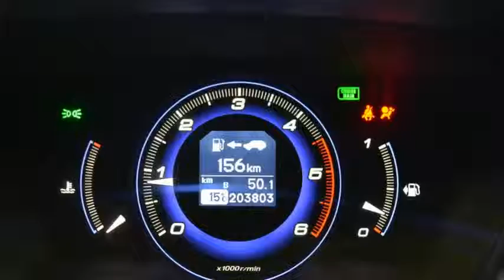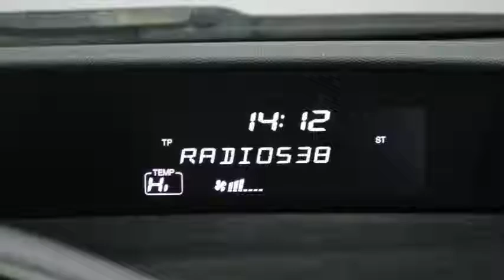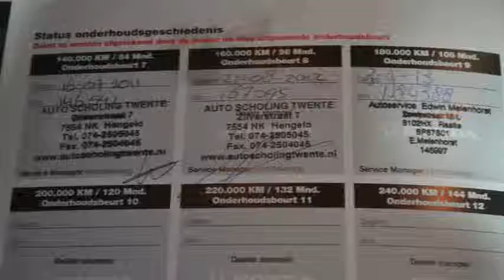Honda Civic 2.2 CTDi Sport Airco ECC Zeer luxe! Inruil mogelijk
22-TB-FT 203.803 km
  Prijs:     € 5.748
  Merk:     Honda
  Model:     Civic
  Type:     2.2 CTDi Sport Airco ECC Zeer luxe! Inruil mogelijk
  Bouwjaar:     2006
  Transmissie:     handgeschakeld
  Kleur:     Zwart metallic
  BTW/Marge:     marge

Accessoires
* 3e remlicht
* ABS
* Airbag bestuurder
* Airbag passagier
* Airco
* Armsteun achter
* Armsteun voor
* Bluetooth telefoonverbinding
* Boordcomputer
* Climate control
* Cruise control
* Deelbare achterbank (ongelijke delen)
* EBD
* ESP
* Getint glas
* Hoofdsteunen actief
* Infotainment
* Lichtmetalen velgen 17 inch
* Metallic lak
* Mistlampen voor
* Radio met cd-speler en mp3 functie
* Regensensor
* Ruitenwisser achter
* Side-airbags voor
* Sportonderstel
* Stuur bekleed met leder
* Stuurbekrachtiging
* Stuur multifunctioneel

Een keurige, goed onderhouden auto voorzien van bijna alle opties. De auto heeft nog APK tot september 2015. Dit is een MEENEEMPRIJS. De fullserviceprijs inclusief 6 maanden BOVAG garantie 6750 euro.
7825 XE EMMEN (rondweg)